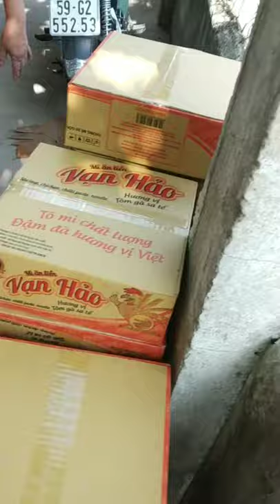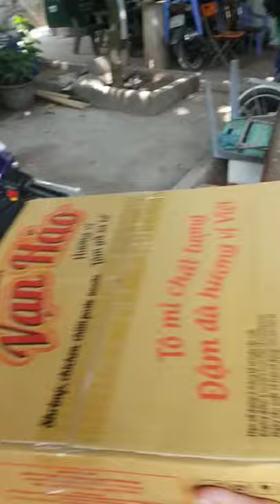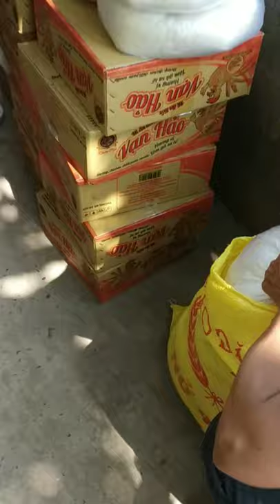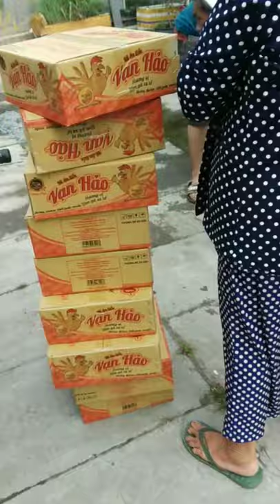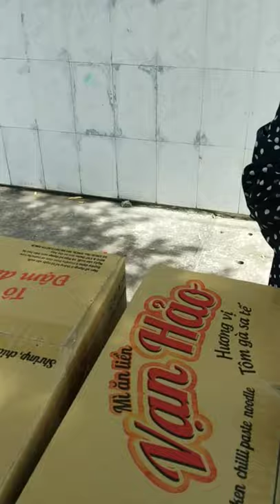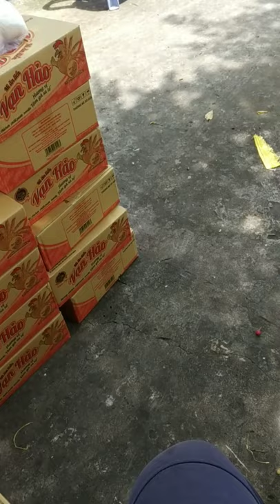2020/04/22 | Phát quà cứu trợ hộ nghèo, mùa dịch COVID-19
Cảm ơn anh Trần Quốc Vệ đã dùng tiền sinh nhật để tài trợ cho quỹ cứu trợ lần này.
Ngoài ra còn có sự giúp đỡ của cửa hàng gạo Hòa Phát, công ty thực phẩm Thiên Nga và một số tình nguyện viên phụ giúp.

địa điểm được cứu trợ: đường Vườn Lài, An Phú Đông, quận 12, tp.HCM. Tổng cộng hơn 300 phần quà, mỗi phần gồm 3kg gạo và 30 gói mì.